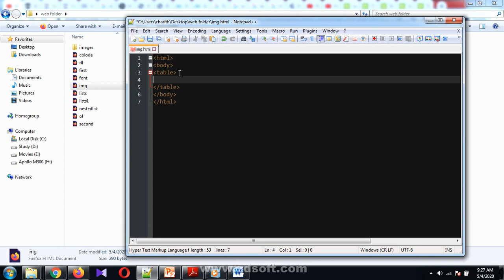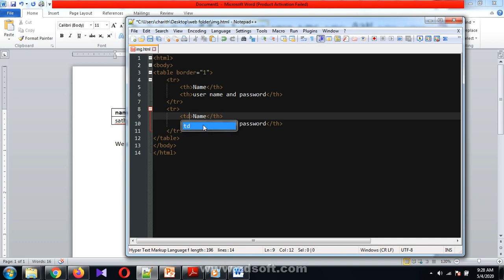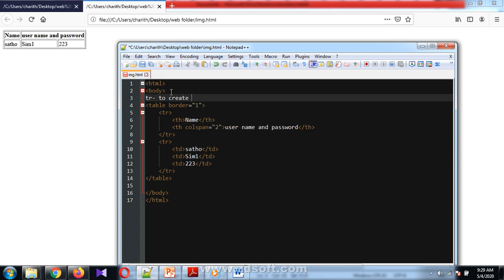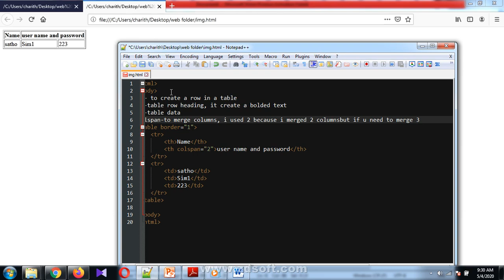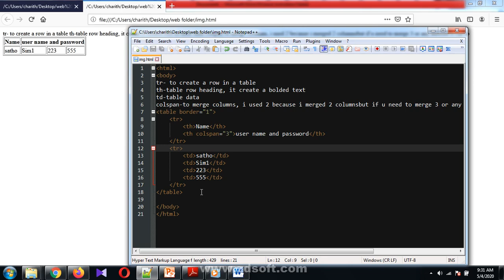colspan in html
how to create colspan in html, merge columns